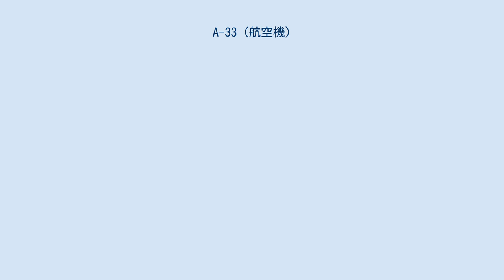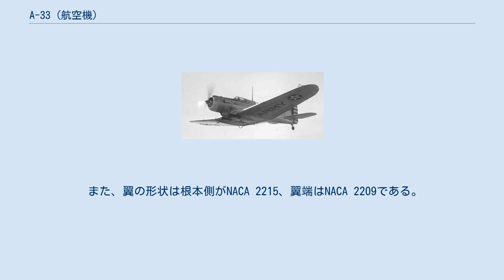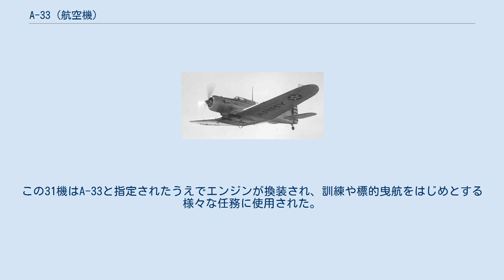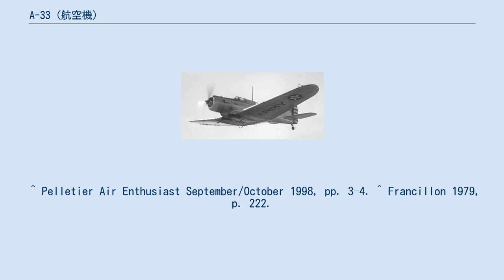A-33 (航空機)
8A-5 / A-33 飛行するA-33-DO (撮影年不詳) A-33（Douglas A-33 ）は、アメリカ合衆国のダグラス社が開発し、アメリカ陸軍航空隊で運用された攻撃機。
ダグラス社や輸出先では8A-5と呼ばれた。
 ノースロップ社が開発したA-17攻撃機の改良型で、ノースロップ社を吸収したダグラス社が新たに開発した。
第二次世界大戦中に小数機が生産された。
A-17より強力なエンジンと爆弾搭載量が増加した。
当初は輸出市場を対象として開発されたものであったが、輸出されたもののほとんどがアメリカ陸軍航空隊に行き着いた。
 ノースロップは一時期ダグラスのもとで働いていたことから、1932年にダグラスの協力のもとでノースロップ社をダグラス社の一部所有子会社として設立した。
1937年にノースロップはノースロップ社の経営から引退し、ノースロップ社はダグラス社に吸収された。
 この吸収により、ノースロップ社が開発した機体はダグラス社に開発・生産が受け継がれた。
このうちモデル8として開発されたA-17は、ダグラス社エルセガンド工場でさらなる改良が続けられた。
改良型はモデル8Aと呼ばれ、そのうち5案目が開発続行となった。
こうして生まれたのが8A-5である。
 8A-5は、1,200馬力（895 kW）のR-1820-87エンジンを搭載している。
武装もA-17の派生型のうち最も強力なものに改められた。
搭載量も拡大されたため、最大2,000ポンドの爆弾を運ぶことができた。
 また、翼の形状は根本側がNACA 2215、翼端はNACA 2209である。
 カリフォルニア州にあるダグラス社エルセガンド工場で生産が行われた。
 1940年初頭、ノルウェー政府は36機の8A-5を注文した。
1940年10月から1941年1月の間に完成した機体は、ノルウェーが既にドイツ軍に侵攻されて納入できなかったため、かわりにノルウェー陸軍航空部隊・空軍のために設置されたカナダ・オンタリオ州のトロントアイランド空港に設けられた訓練施設「リトル・ノルウェー」に送られた。
 リトル・ノルウェーでの訓練では2機が失われた。
訓練の需要を満たすため他機への置き換えが進み、残っていた34機はペルーに売却された。
しかし、そのうち31機は第二次世界大戦の開始に伴って陸軍航空隊に取り戻された。
この31機はA-33と指定されたうえでエンジンが換装され、訓練や標的曳航をはじめとする様々な任務に使用された。
 McDonnell Douglas Aircraft since 1920 現在まで残っている機体は無い。
 * National Museum of the USAF - A-33 Fact Sheet Template:Douglas aircraft Template:USAF attack aircraft ^ “The Incomplete Guide to Airfoil Usage”. m-selig.ae.illinois.edu. 2019年4月16日閲覧。
 ^ Pelletier Air Enthusiast September/October 1998, pp. 3–4. ^ Francillon 1979, p. 222.